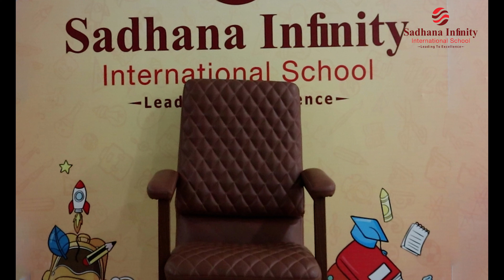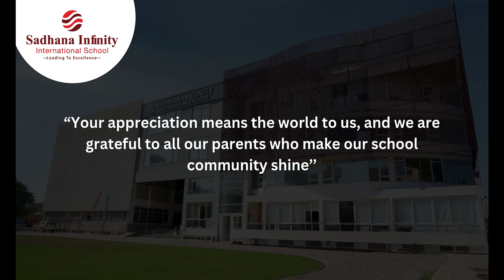Insights From our incredible Sadhana Families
We’re excited to share what our parents think! Their testimonies capture the journey they have taken with us- from personal stories of growth to shared milestones, this video is a celebration of the partnership between home and school that shapes the SIIS experience.
Thank you to all the parents who’ve trusted us with their children’s dreams and allowed us to be a part of their story. Your words inspire us every day!